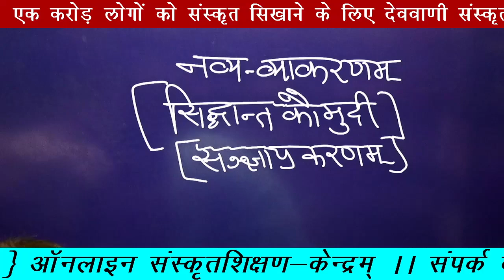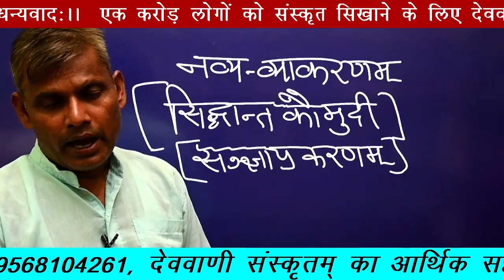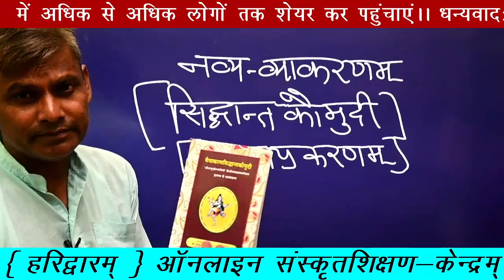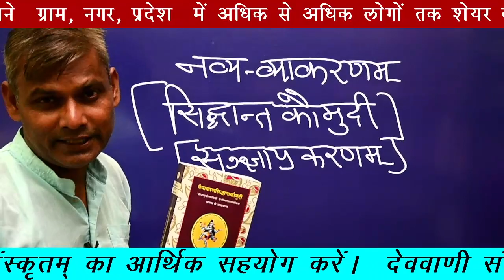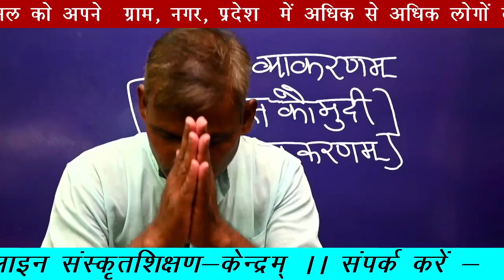सिद्धान्तकौमुदी कक्षा का प्रारम्भ शीघ्र